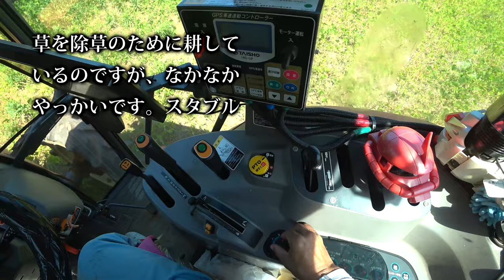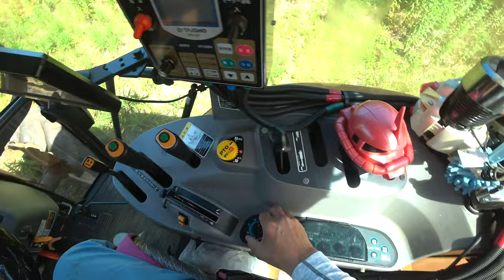【会社員実家農業手伝う】2022除草のつもりで畑を耕すが、固くなり苦戦中アースロータリー240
関連動画
4隅の残耕を抑えるトラクター耕耘方法?美しい田んぼ or 畑を作る?